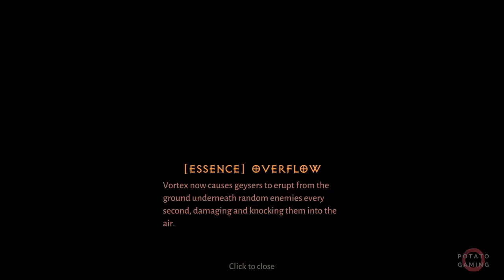DIABLO IMMORTAL - Gameplay Playthrough Walkthrough No Commentary | Part 6